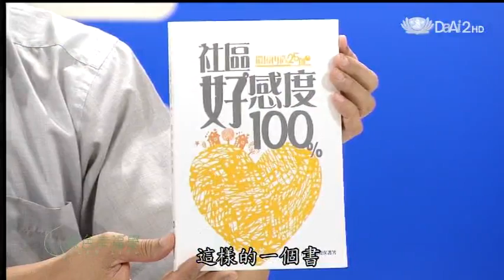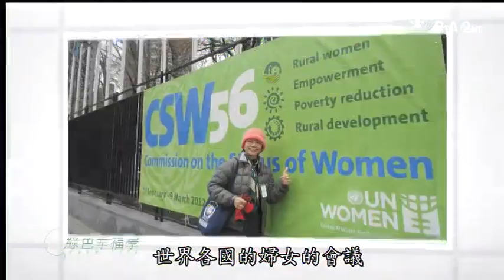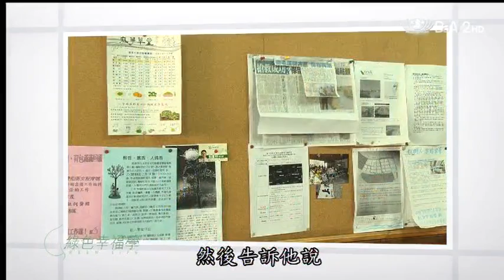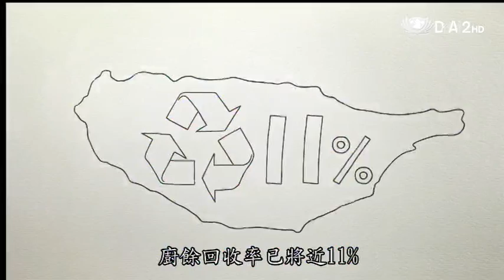20140202《綠色幸福學》臺灣特有 獨樹一幟--環保家園 夢中城堡